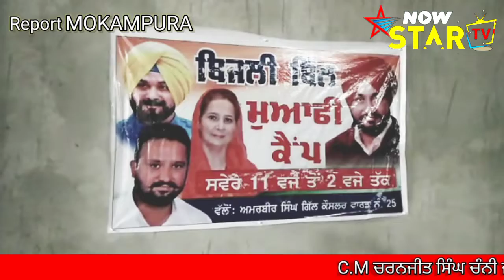CM ਚਰਨਜੀਤ ਸਿੰਘ ਚੰਨੀ ਜੀ ਵੱਲੋਂ ਬਿੱਲ ਮਾਫ ਦੇ ਫਾਰਮ ਕੌਂਸਲਰ ਵਾਰਡ ਨੰਬਰ 25 ਅਮਰਦੀਪ ਗਿੱਲ ਅਤੇ ਟੀਮ ਵੱਲੋਂ ਅੱਜ ਭਰੇ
Celebrate Valentines Day with the 5 Most ROMANTIC Moments in IMPACT Wrestling History!
Watch IMPACT! every Tuesday night at 8 PM ET on Twitch

IMPACT Wrestling is now on AXS TV! Catch all the action Thurssday nights at 8 pm ET.

Shop the IMPACT Wrestling store